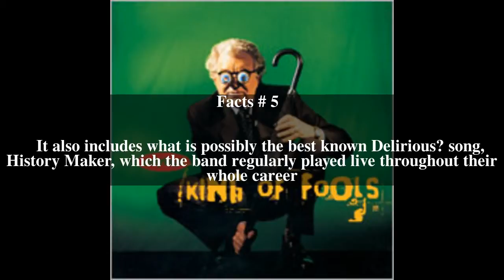King of Fools (album) Top # 5 Facts